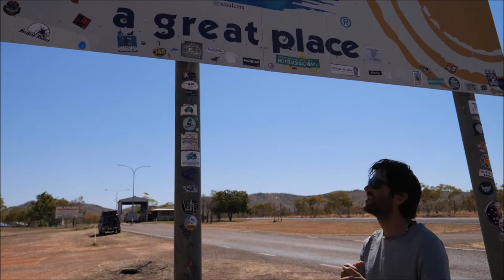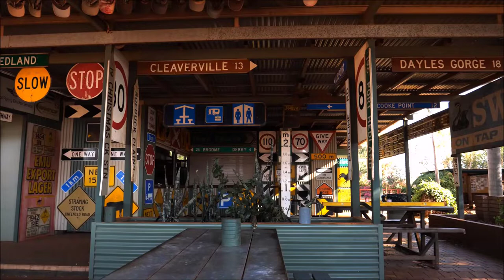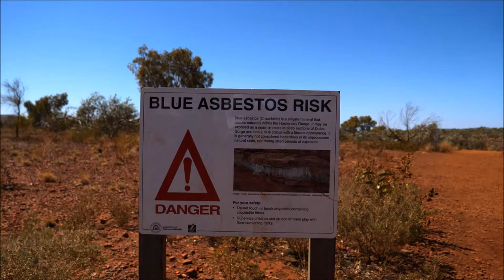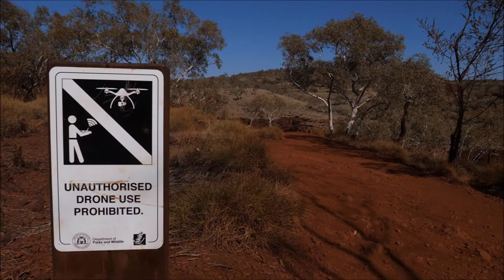Dookoła AUSTRALII |Etap 07/21| Gdzie pustynia spotyka ocean... | Dobrze Pojechane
Australia zachodnia. Broome. Wielbłądy na plaży. Bungle bungle. Purnululu. Wąwóz kolczatki. Mur chiński w australii. Baobab. Drzewo więzienie.  Road train. Biały paw. Farma pereł. Park Karijini. 80 milowa plaża.

0:00 Wjeżdżamy do Australii Zachodniej
0:34 Purnululu Bungle Bungle
8:06 mur chiński
8:45 Drzewo więzienie Gigantyczny baobab
10:18 Broome farma pereł
13:55 Broome wielbłądy na plaży
15:58 80-cio milowa plaża
17:23 Road Train i gigatransport
18:50 Park Narodowy Karijini

Docieramy do Australii Zachodniej, która wprost obfituje w atrakcje. Niestety jest również ogromnym stanem, dlatego odległości pomiędzy nimi są równie wielkie.
W dzisiejszym odcinku odwiedzamy dwa duże parki narodowe: Purnululu i Karijini. Oba słyną z niesamowitych widoków i formacji skalnych.
Poza tym docieramy do pięknie położonej farmy pereł, gdzie dowiadujemy się conieco o przemyśle produkcji tych skarbów.
Wszystko otoczone pięknymi zachodami słońca, długimi plażami i wśród baobabów.
Do tego kilka smaczków jak olbrzymie transporty drogowe, biały paw i mur chiński...
Dużo się dzieje !